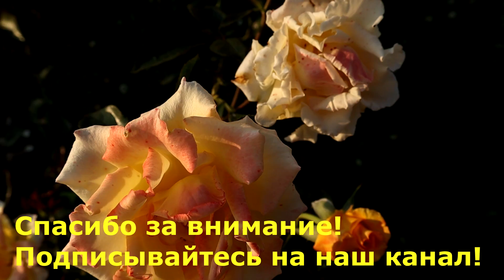3 РОЗЫ, ЦВЕТУЩИЕ БЕЗ ПЕРЕРЫВА, ВСЕ ЛЕТО! Заказать розы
Роза Сапфир, Ротер Корсар, Сахара - неприхотливые, обильно цветущие, здоровые сорта, с высокой энергией роста.

Роза Ротер Корсар, RosaRoter Korsar,
Роза Сапфир, Rosa Saphir,
Роза Сахара, Rosa Sahara